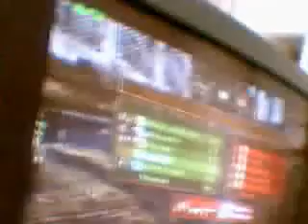All my Uncharted2 Multiplayer Sessions. EP:1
all that without any my PSN friends.